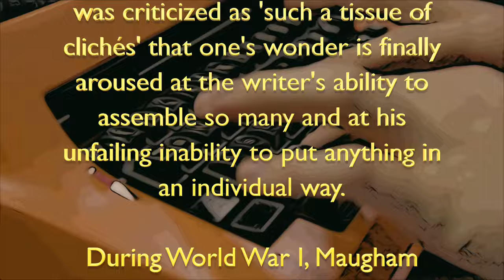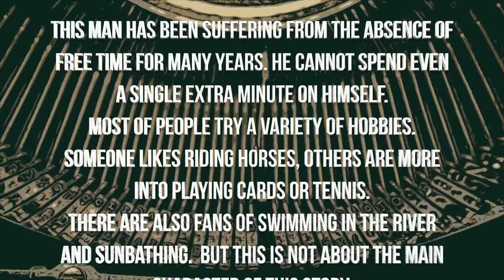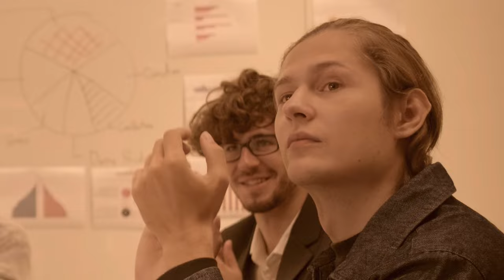The Bum by Somerset Maugham 1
The Bum by Somerset Maugham
From climbing the highest mountains to diving into the deepest oceans, we'll take you on thrilling adventures. Along the way, you'll learn about the strength of the human spirit, the importance of resilience, and the power of determination.

We're here to remind you that your dreams are within reach and that you can overcome any obstacle. Whether you're seeking inspiration, life guidance, or just a dose of excitement, our channel is your destination.